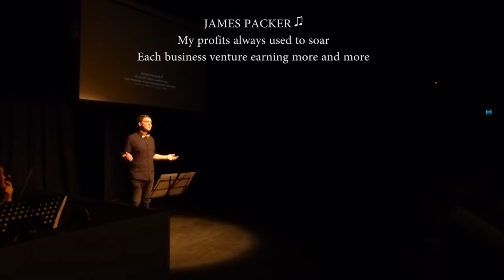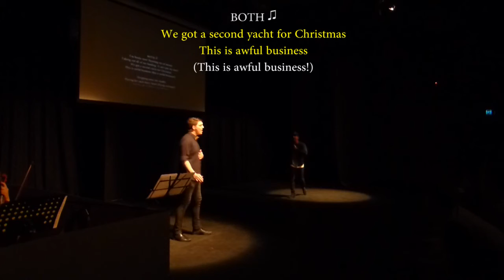"Riches" - James Packer sings Shawn Mendes parody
Two of the world's richest celebrities opine about their first-world struggles with spendthrift spouses.